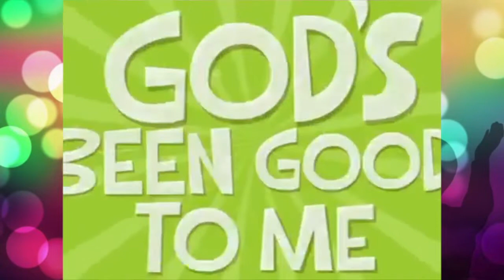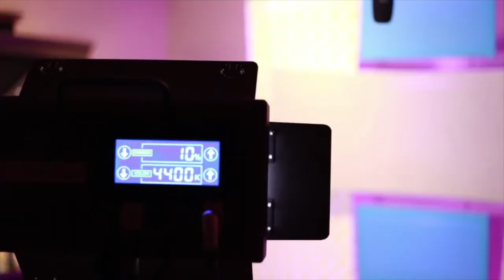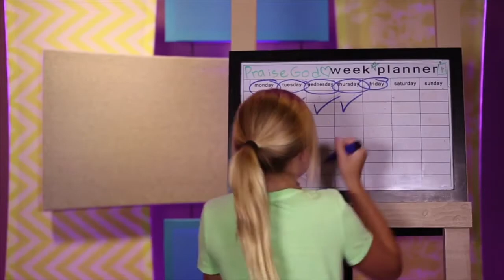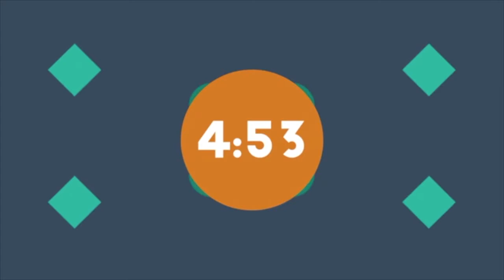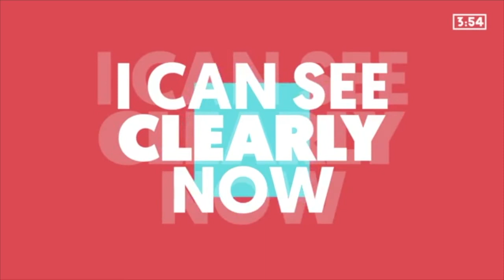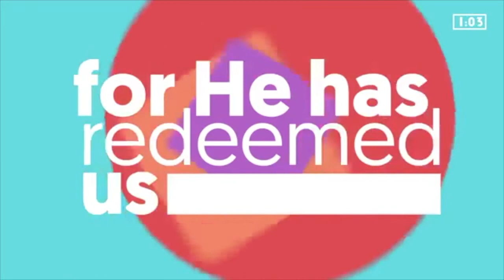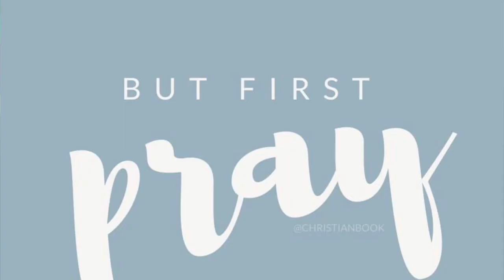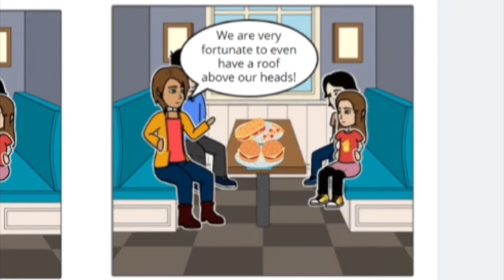Kid's Connect Episode 21 : Flash from the Past - Praise Party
Credits:
Yancy (052720) - Little Praise Party - My God Is Number One from Taste and See
Mary Cruz and Victoria Dominguez
Sandra and Ej Brum
D’Souza Family
Deacon John and Serina Coletti
Zena, Mathew and Micheal Colantonio --